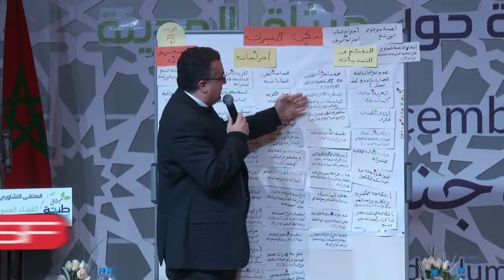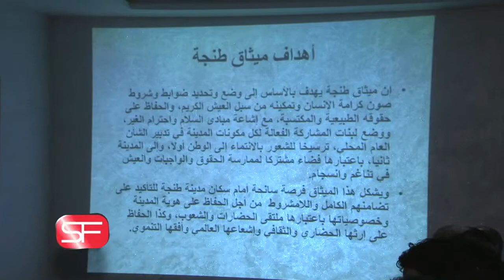الملتقى التشاوري حول ميثاق المدينة بطنجة - الدورة الثانية